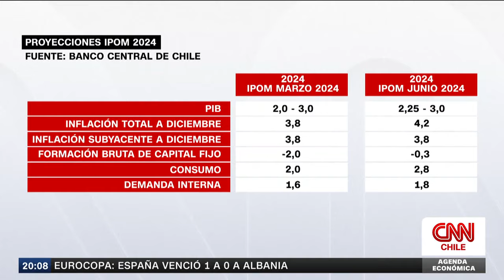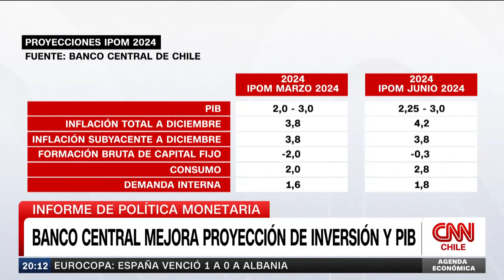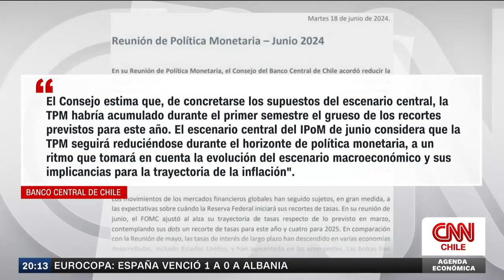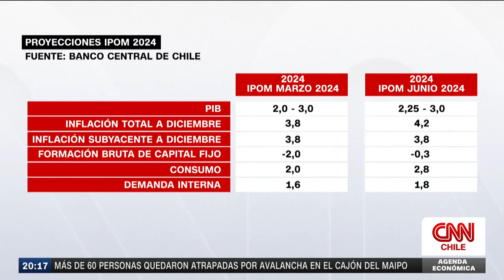Exministro de Economía advierte que nuevo retiro de fondos terminaría “perjudicando a las familias”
En una nueva edición de Agenda Económica, junto a Nicolás Paut, conversamos con el exministro de Economía y actual consejero del Banco Central, Luis Felipe Céspedes. Durante la entrevista, Céspedes advirtió sobre los posibles riesgos que podría acarrear un nuevo retiro de fondos de pensiones, señalando que esto sería perjudicial para las familias chilenas. “Tuvimos una economía que exhibió significativos desequilibrios macroeconómicos”, explicó Céspedes al referirse a los retiros de fondos pasados.